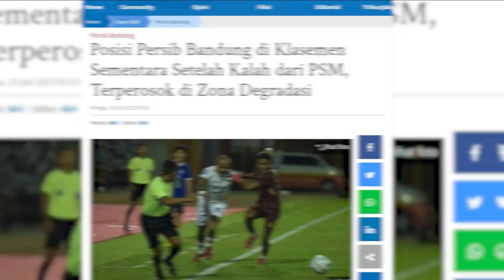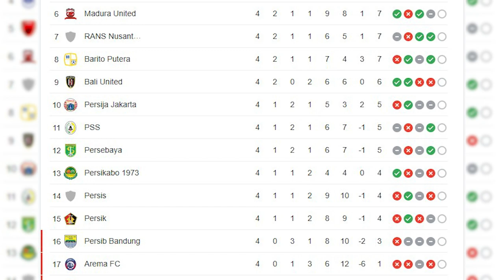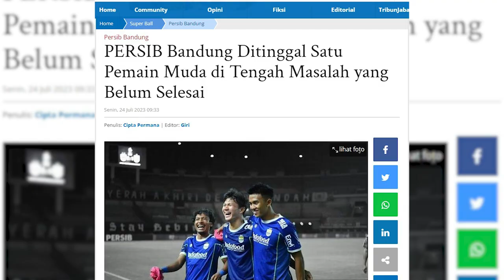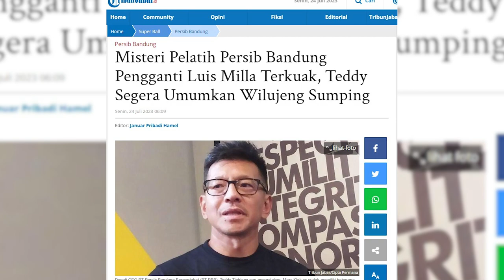Kakang Rudianto Pamit Sementara Dari Persib Untuk Ikuti Pendidikan Kepolisian | PERSIB UPDATE